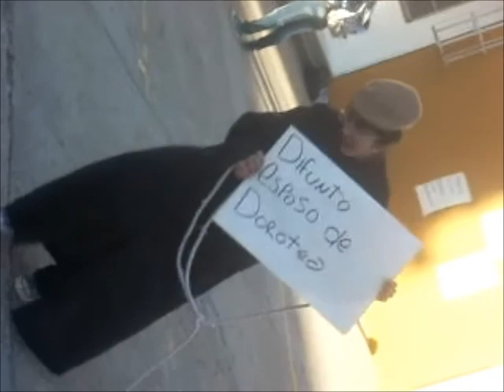Dorotea Chopitea. HOGUERAS 1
El umbral- Tabare Cardozo